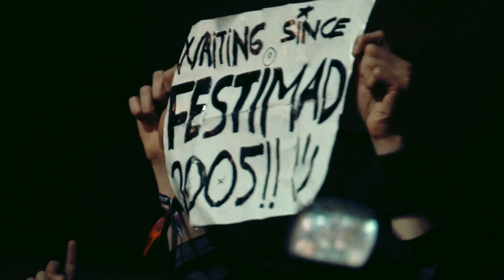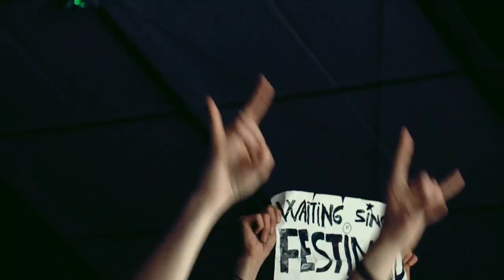Fu Manchu - Live @ Hellfest 2019 (Full Live HiRes)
Si FU MANCHU est encore au sommet de la pyramide du stoner mondial, ce n'est pas par magie mais bien par génie. Dans la lignée des grands frères de Kyuss, les Californiens en connaissent un rayon en matière de son chaud, gras et bourré de fuzz. Riffs bien en chair, refrains jouissifs et mélodies entêtantes pour un desert rock totalement rock n'roll et punk. Scott Hill et ses comparses viennent embraser une nouvelle fois la Valley.

FU MANCHU is once more at the top of the global stoner rock heap and it’s not just luck but rather genius. Directly in line for the throne behind their big brothers in Kyuss, these Californians have created a sound that is fiery, fat and drunk on fuzz. With powerful riffs, joyful refrains and thrilling melodies – this is desert music taken to a rock’n’roll extreme. Scott Hill and his gang come once more set fire to the Valley.

💀 Hellfest 2019 / Clisson, France 💀